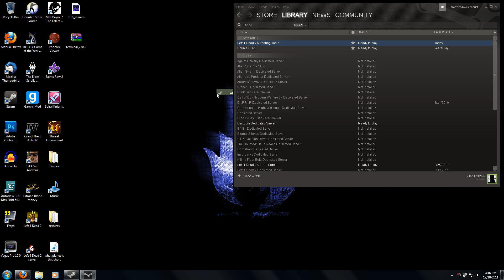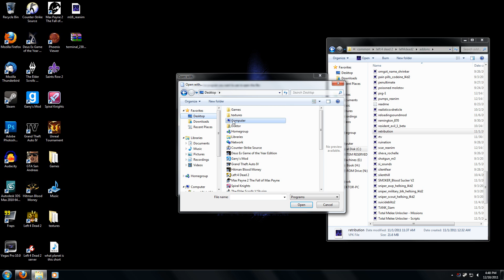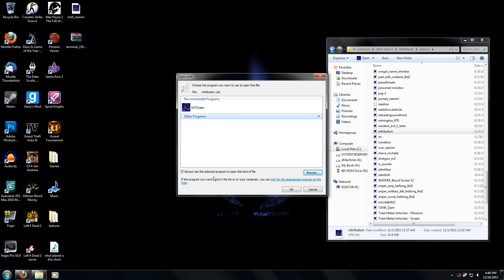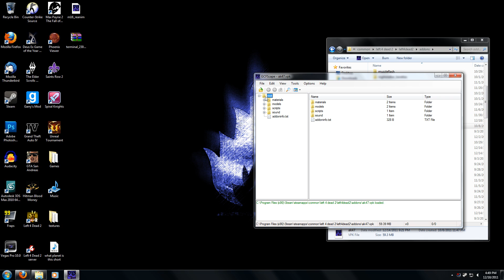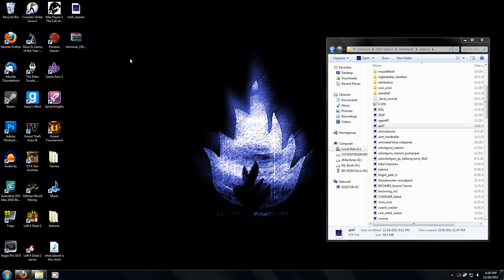VPK Editing tutorial